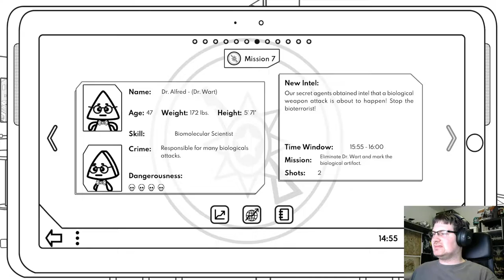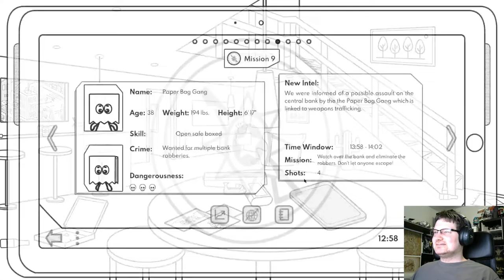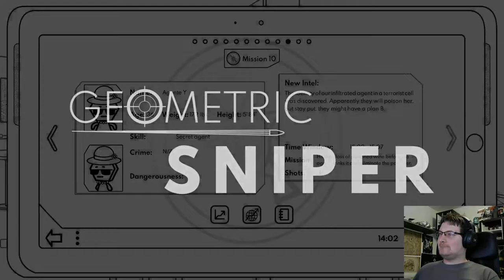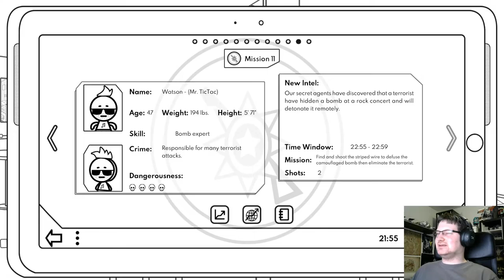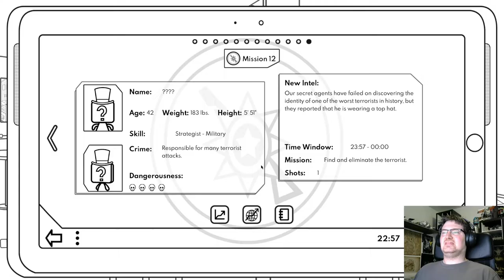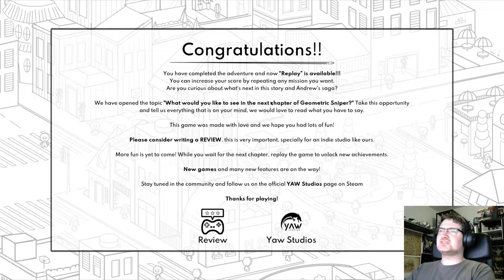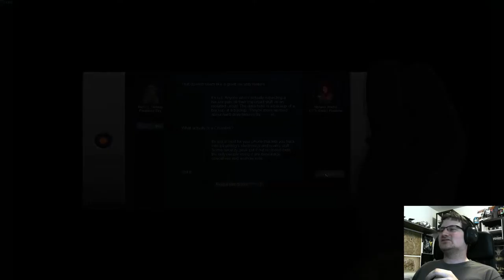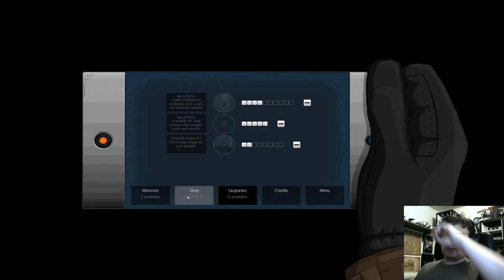Saturday Sideshow #7; Geometic Sniper #2 & Gunpoint